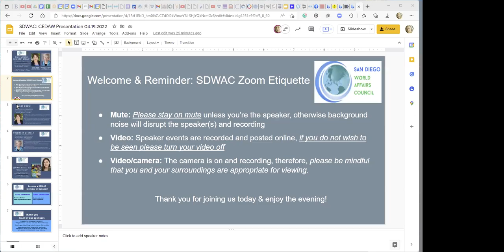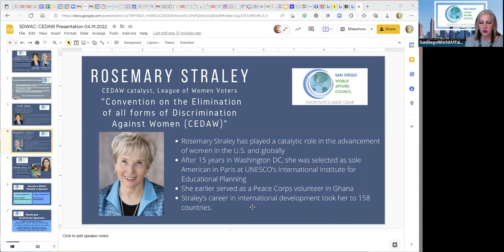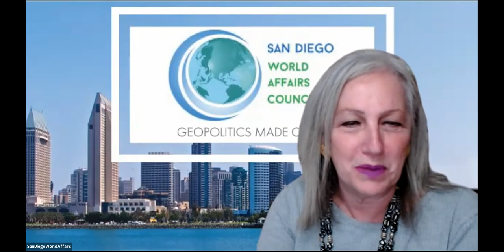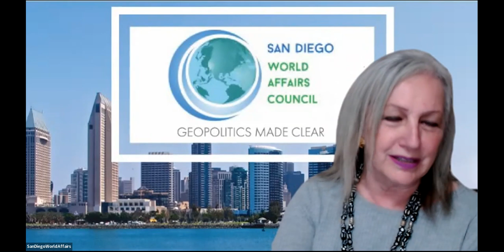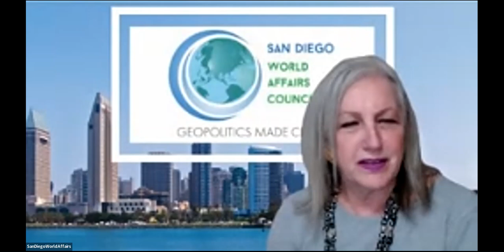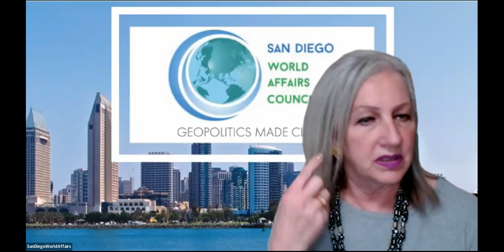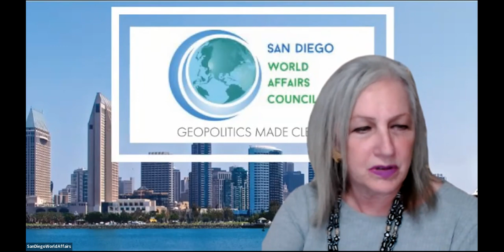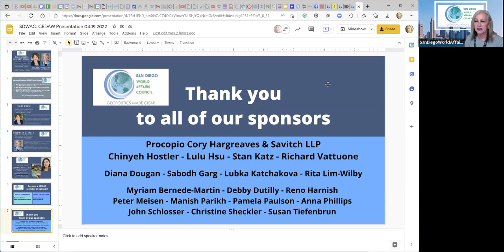SDWAC Presents - Elahe Amani & Rosemary Straley CEDAW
The San Diego World Affairs Council presents the
Distinguished Speaker Series

Elahe Amani & Rosemary Straley

Presenting:
"Convention on the Elimination of all forms of Discrimination Against Women (CEDAW)"